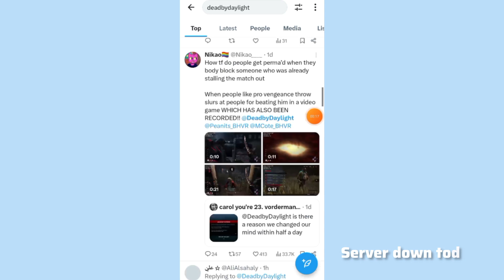Cannot retrieve the list of available content dead by daylight | dbd server down today